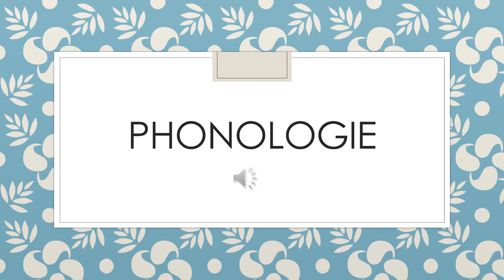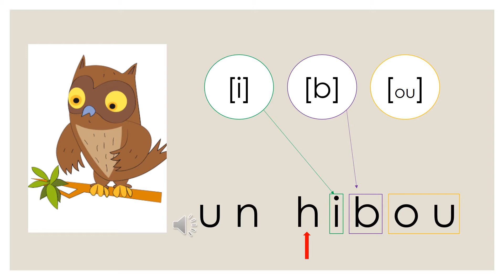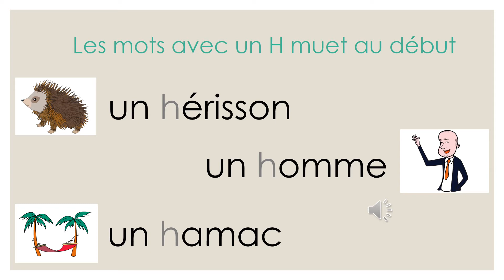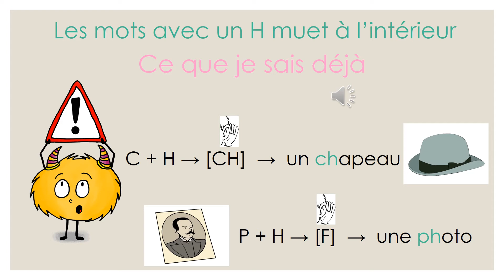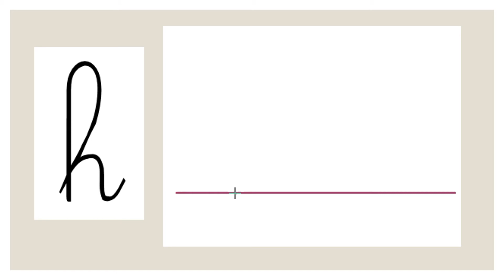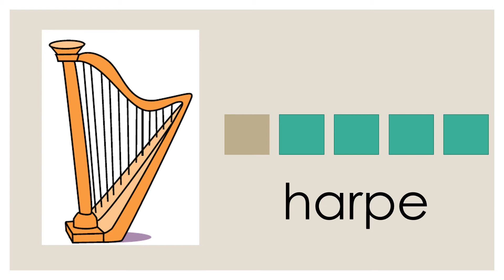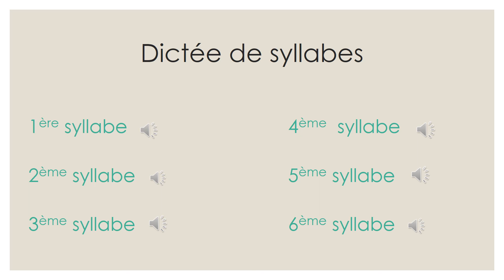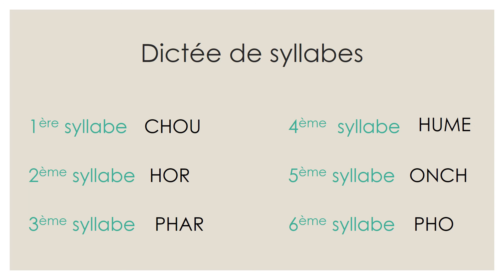Phonologie - la lettre H